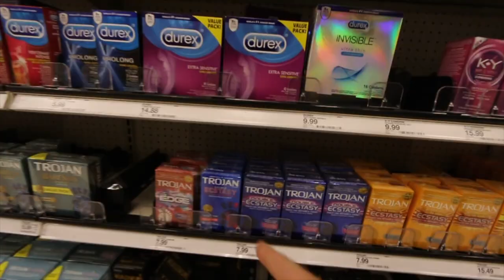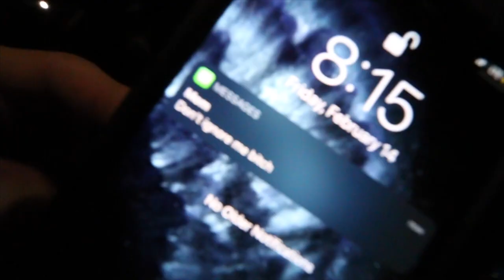TRUTH BEHIND LEAKED PICS... (Tony Lopez & Tayler Holder)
The truth about Tony Lopez and Tayler Holders leaked pics... also in the video I hypnotize my manager, get rejected on Valentine’s Day, and do some dares with Jack Doherty. ENJOY:)

Be the Merch shoutout of the Week!!